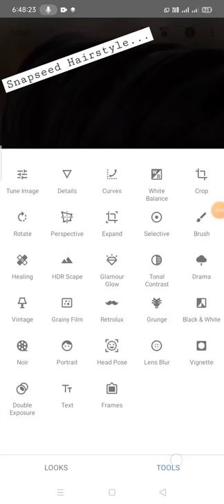Snapseed hair editing / snapseed hairstyle editing / Snapseed hair photo editing / /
Malayalam photo editing

face white snapseed

face white Lightroom editing

face white Autodesk editing

Instagram photos cartoon

insta cartoon photo

Toonapp cartoon photo editing

toonapp editing

toonapps cartoon photo editing

Instagram cartoon photo editing

cartoon viral photo editing

tool app photo editing

photos

 2021 photo editing

photo edit kaise karene

autodesk bketchook full tutorial editing

 face white + smooth editing autodesk

  photo smooth

  photo edit HD

photo HD

photo edit DSLR

photo edit background change

  photo background change hd

  professional editing

professional editing

  picart editing

lightroom editing

autodesk editing

  autodesk editing new

  autodesk editing kaise karen

  autodesk se editing kaise kare

  autodesk se editing kaise karen

  picsart se editing kaise karen

  snapseed se editing kaise kare

  autodesk smooth setting

  autodex setting

  photo editing

 pic art se photo ka background kaise change Karen

snapseed se photo ka background kaise change Karen

lightroom se background kaise change Karen

 DSLR Editing, DSLR editing HD quality

 Apne photo Ko HD kaise banaen

 smooth editing photo